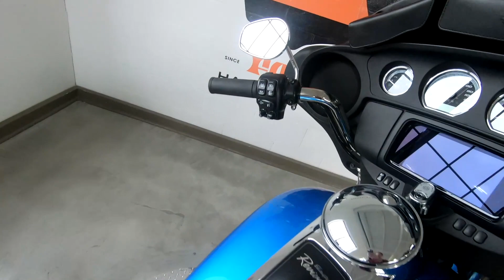Used 2021 Harley-Davidson Electra Glide Revival FLH Motorcycle For Sale In Sunbury, OH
Please visit Farrow North Harley-Davidson to view this Used Hi-Fi Blue/Birch White 2021 Harley-Davidson Electra Glide Revival FLH for sale near Sunbury, Ohio.

Stock #: NSL1797A

Description:
2021 Harley-Davidson Electra Glide Revival FLH
Loaded with all of the current technology including Reflex™ Defensive Rider Systems, and Apple CarPlay®, and powered by the Milwaukee-Eight® 114 engine, this unmistakable silhouette recreates that moment in time with tri-tone paint and period correct badging. The first of our new and extremely limited Icons Collection, this is a numbered edition of 1,500 globally.